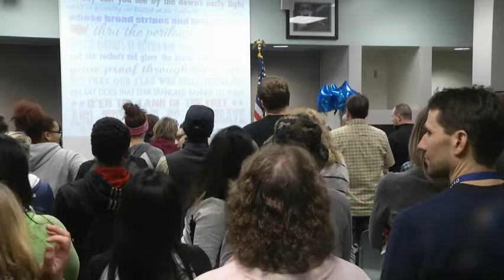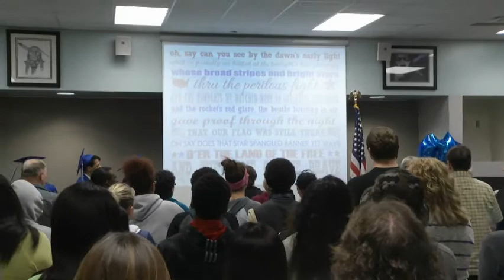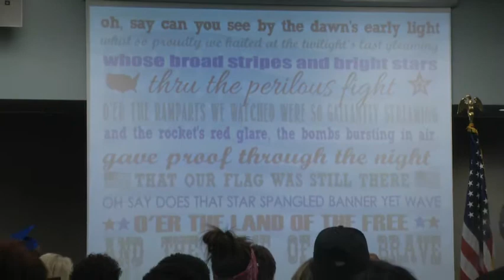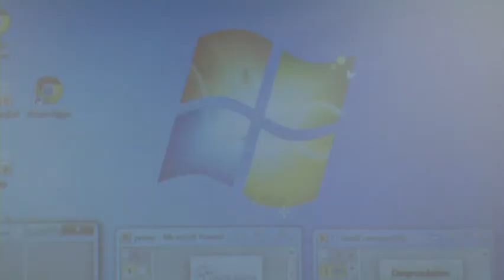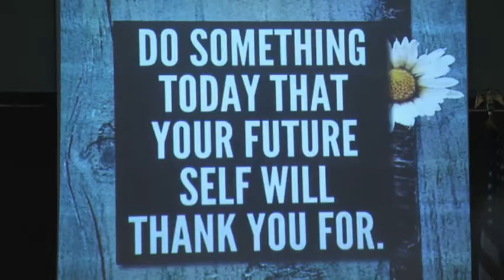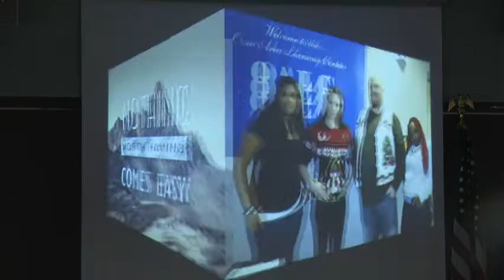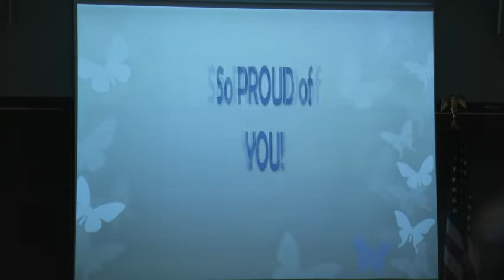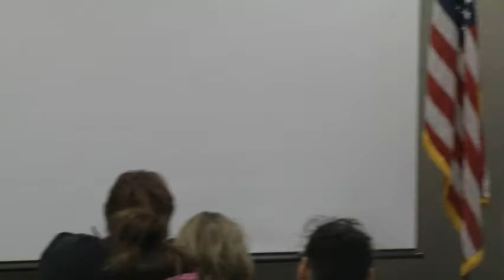Osseo Area Learning Center 2nd Trimester Commencement 2014-15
The March 19, 2015 graduation ceremony for students who completed their graduation requirements after the 2nd trimester of the 2014-15 school year.